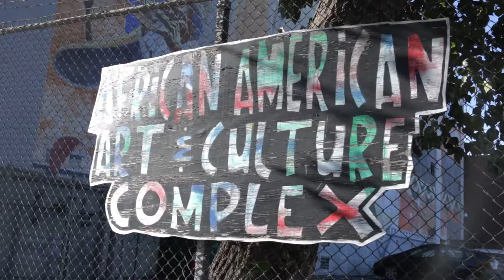YBCA 100: MELONIE & MELORRA GREEN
Curators Melonie & Melorra Green organize exhibitions focusing on black art in San Francisco, where the work of local black artists remains largely underserved by arts spaces.

The YBCA 100 Summit takes you on a provocative exploration of culture, politics, truth, and equity. Through talks and performances, YBCA 100 honorees share the urgent questions that drive their work. In turn, we create space and time for YOU to respond to these questions and engage in dialogue with our honorees and each other. Not in the mood for conversation? Feel free to simply soak in the inspiration, knowledge, and energy of the day! Stay for the full day, or attend individual sessions featuring: Jill Soloway, Jose Antonio Vargas, Abdi Soltani, Lil Buck, Saul Williams, Lateefah Simon, Joaquin Alvarado, Malkia Cyril, Zahra Noorbakhsh, Samora Pinderhughes, and more!

The YBCA 100 is an annual compilation of the creative minds, makers, and pioneers that inspire our work at Yerba Buena Center for the Arts. Each year, our staff convenes to debate: “Who do we believe is asking the questions and making the provocations that will shape the future of American culture?” The result of this inquiry is a diverse list of artists, entrepreneurs, activists, and creative citizens from around the world that have one thing in common…They are all generating culture that moves people.